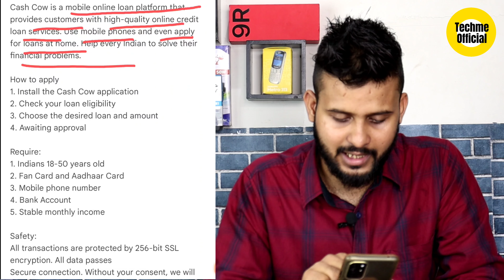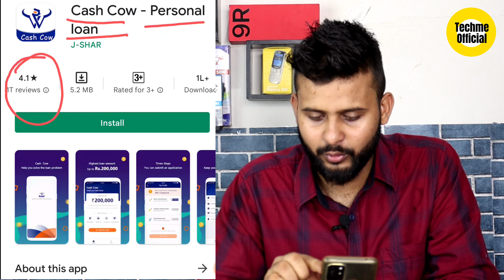Cash Cow Loan App | Instant Loan App | Personal Loan Kaise Le | Loan Kaise Le Mobile Se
MY GEAR

Abhimanu Kumar

instant loan kaise le sakte hai
personal loan kaise le sakte hai
personal loan kaise le online
personal loan kaise le mobile se
personal loan kaise le online 2022
personal loan kaise le bank se
loan kaise le online 2022
loan kaise le hdfc bank
loan kaise le sbi bank
Loan App